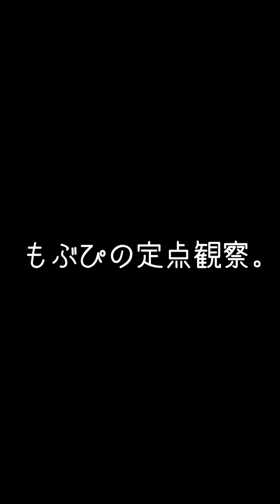【推しカメラ】鈴木Mob.にっぽんワチャチャ 借り物と勝利 途中まで もぶぴ もぶぴの定点観察 にっぽんワチャチャ 五反田G7 2023/01/11 東京定期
左尻
夜はまるで――のように 様

右尻
整体占いさる山さる子

鈴木Mob.
もぶぴ
遠藤Nozomi
高橋yagura
中村Ame
前田Maton
渡辺Lili